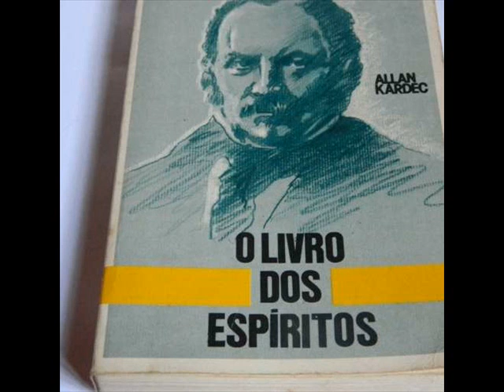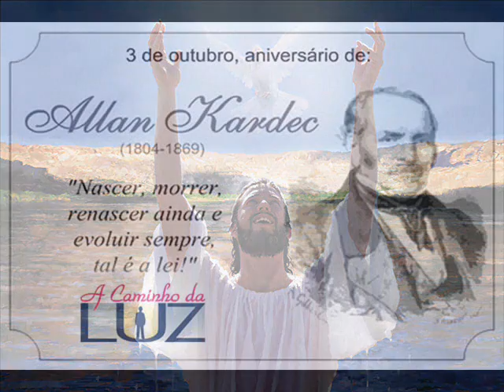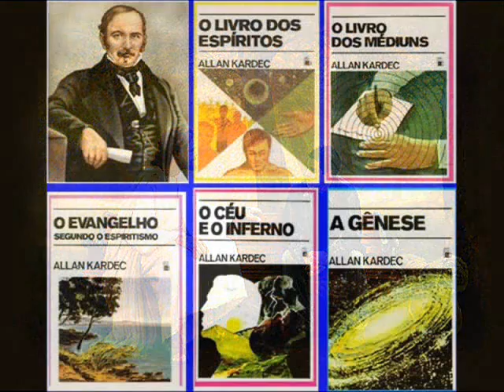O Livro dos Espíritos- Perguntas 621 a 628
O Livro dos Espíritos, por Allan Kardec

Livro Terceiro - "As Leis Morais"

Capítulo I - "A Lei Divina ou Natural"

Perguntas 621 a 628

Pergunta 621: Onde está escrita a lei de Deus?

Pergunta 622: Deus deu a certos homens a missão de revelar sua lei?

Pergunta 623: Os que pretenderam instruir os homens na lei de Deus não estavam algumas vezes enganados e, freqüentemente, não os extraviaram pelos falsos princípios?

Pergunta 624: Qual é o caráter do verdadeiro profeta?

Pergunta 625: Qual é o tipo mais perfeito que Deus ofereceu ao homem para lhe servir de guia e de modelo?

R: Vede Jesus. ( continua,. )

Pergunta 626: As leis divinas e naturais, não foram reveladas aos homens senão por Jesus, e antes dele, delas não tinham conhecimento senão por intuição?

Pergunta 627: Uma vez que Jesus ensinou as verdadeiras leis de Deus, qual é a utilidade do ensino dado pelos Espíritos? Têm a nos ensinar alguma coisa a mais?

Pergunta 628: Por que a verdade não foi sempre colocada ao alcance de todo mundo?